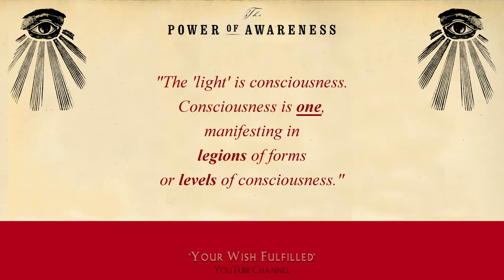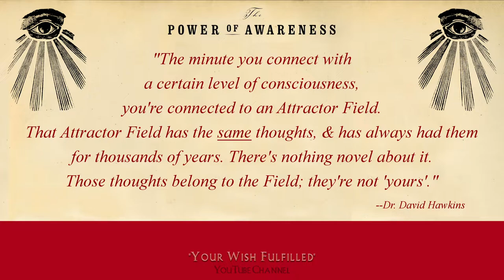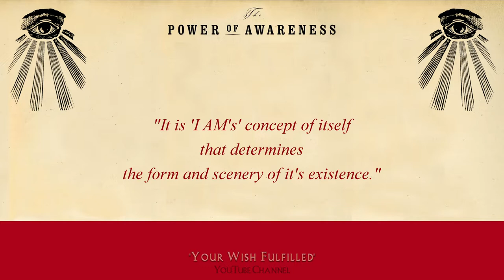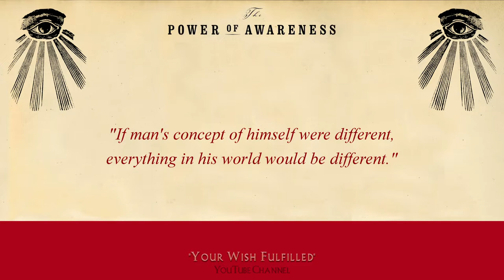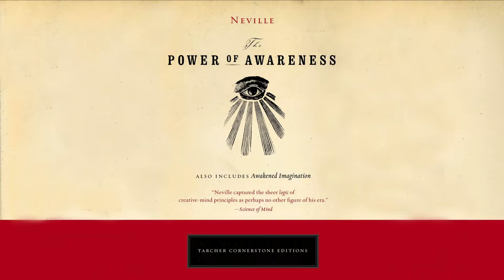Neville Goddard Videobook, Chapter 1, The Power of Awareness Read Outdoors w/ Intention & Insights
Chapter 1, titled "I Am", is like a sugar-coated Red-Pill that could literally change your entire concept of reality itself and your place in it. If you like this video (my very first!)-- & you like to chew on interesting ideas, meditate on a new concept, or simply listen to a fresh, relatable, & entertaining take on Neville's words of wisdom-- then you're going to love this video & those that follow throughout the entire Readings & Reflections series! (They get better!)

--Aranor Bruce, of 'Your Wish Fulfilled'If you like to chew on interesting ideas, meditate on a new concept, or simply listen to a fresh, relatable, & entertaining take on Neville's words of wisdom, then you're going to love this video & those that follow throughout the entire Readings & Reflections series! 😀